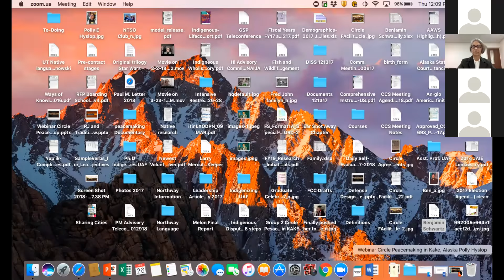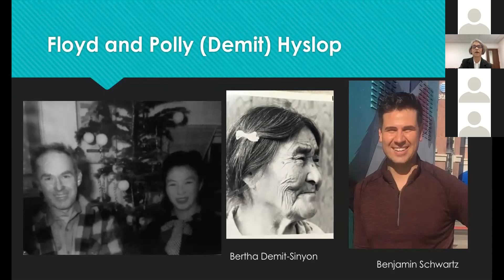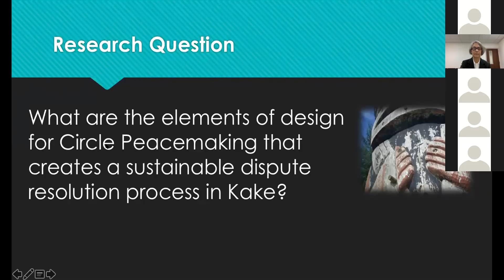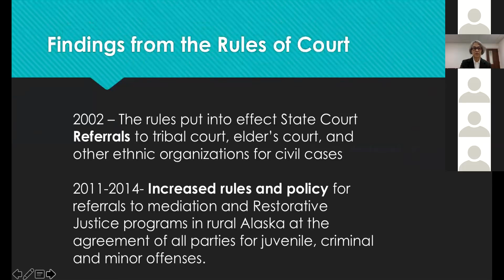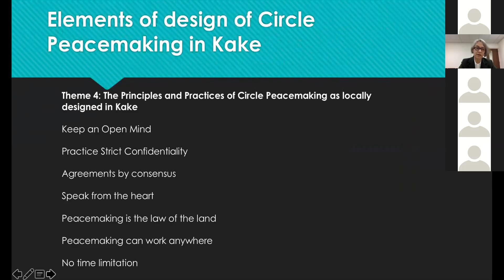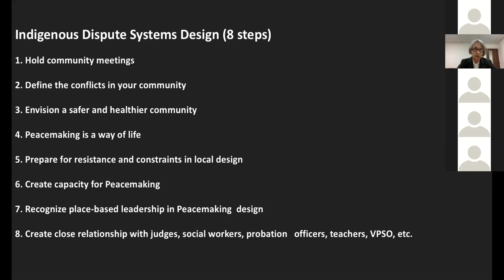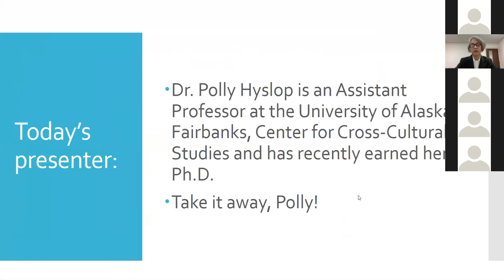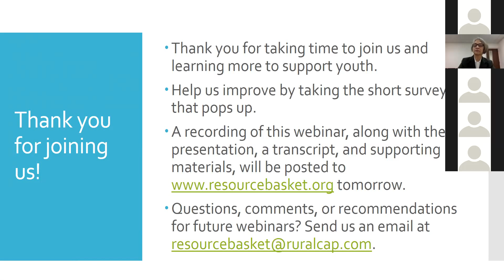Circle Peacemaking with Dr. Polly Hyslop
Dr. Polly Hyslop shares her research on the practice of Circle Peacemaking in Kake, Alaska and its application to other communities.